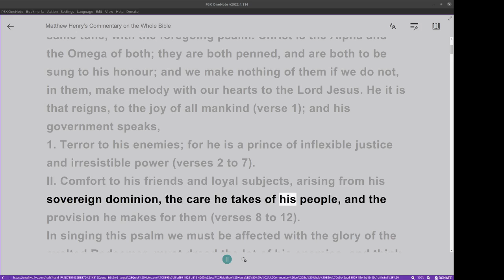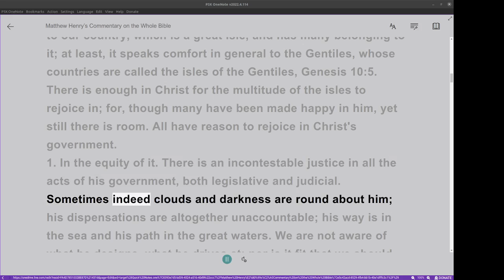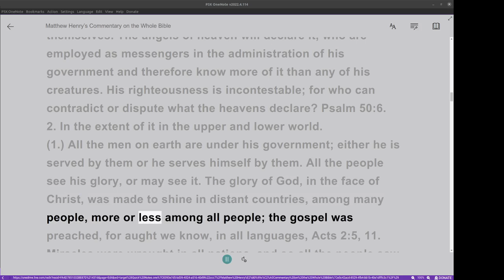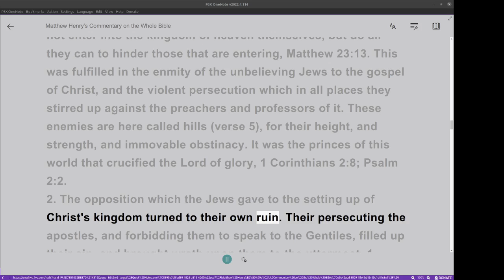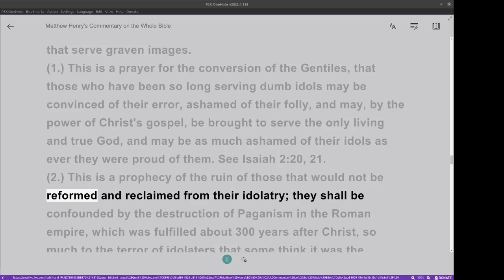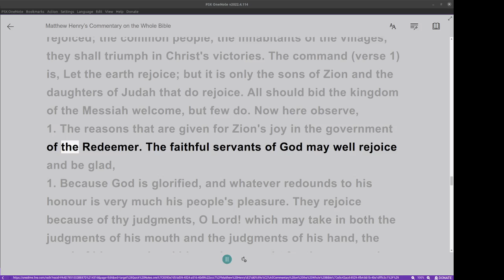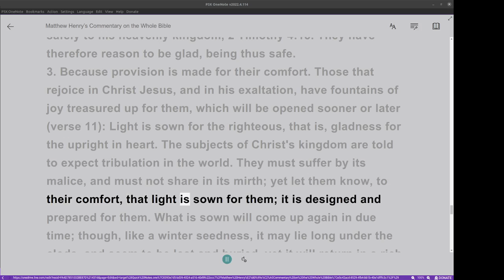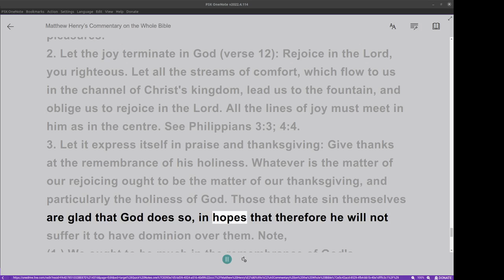Matthew Henry's Commentary on the Whole Bible. Audio produced by Irv Risch. Psalm, Psalm 97